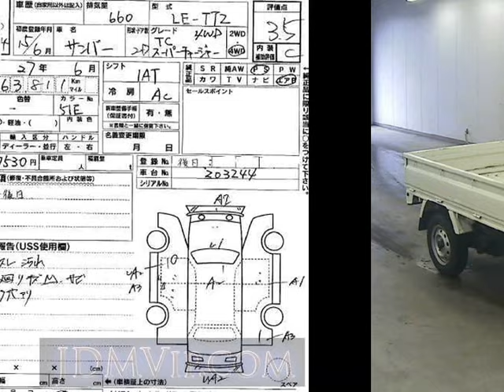2003 SUBARU SAMBAR TC TT2